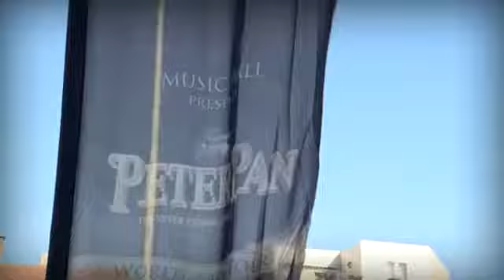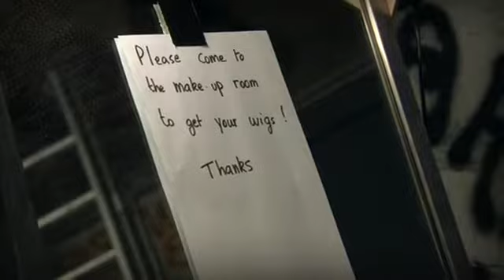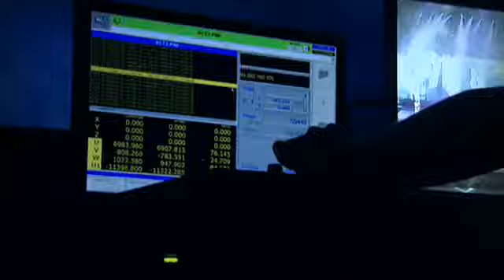Luc Petit CREATION - Peter Pan's Rehearsal V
Rehearsal of Peter Pan's show.